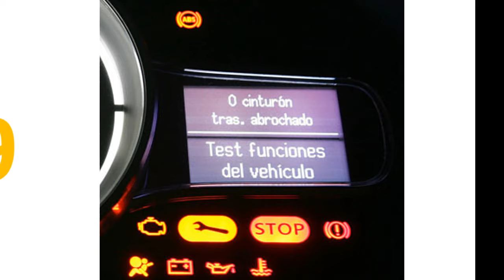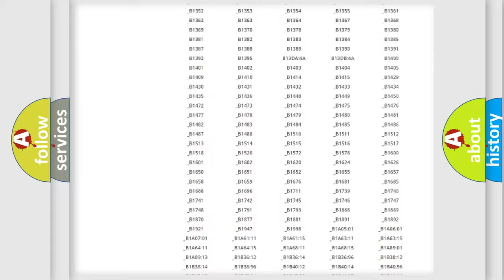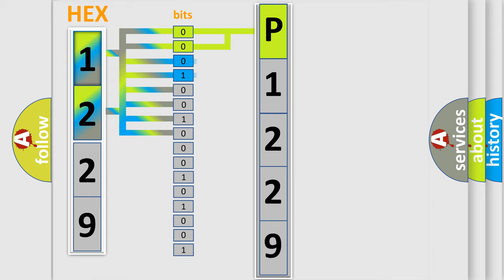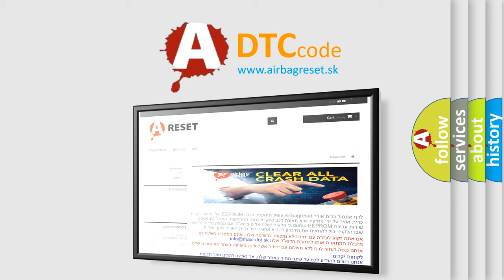DTC KIA P1229 Short Explanation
Contents:
0:21 Basic DTC analysis according to OBD2 protocol standard.
1:48 Insight into programming
2:58 A diagnostically understandable description of the Diagnostic Trouble Code
3:05 Basic error definition

Make:
Kia
Code:
P1229
Definition:
General System Malfunction
Description:
Ignition ON.System voltage 9-18 V.Transfer case in AWD mode.
Cause:
The TCCM is unable to correct sensed wheel slip for 10 consecutive seconds.